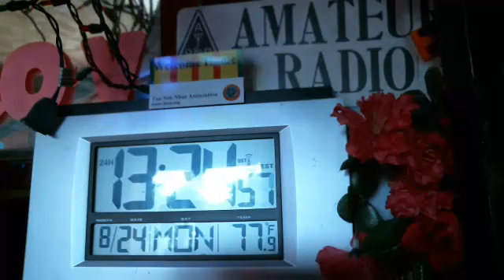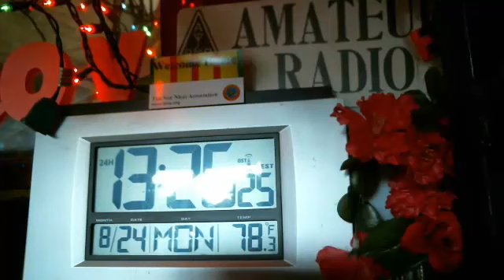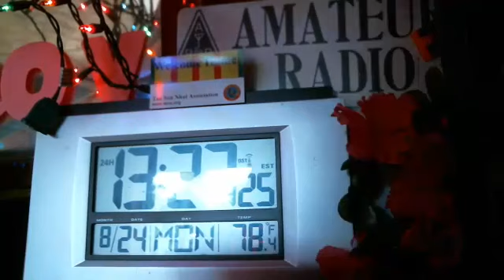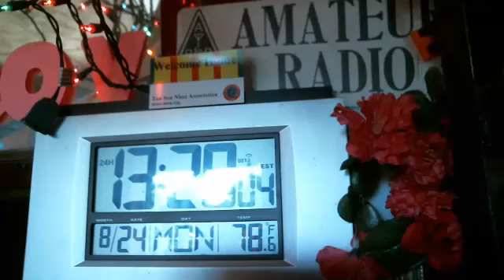WMTN C2 mon. 24AUG ncs N1YCW